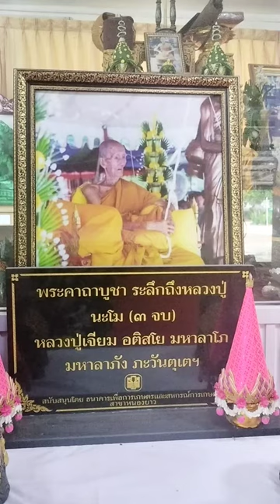เข้ากราบสักการะ รูปเหมือน หลวงปู่เจียม อติสโย เกจิดัง